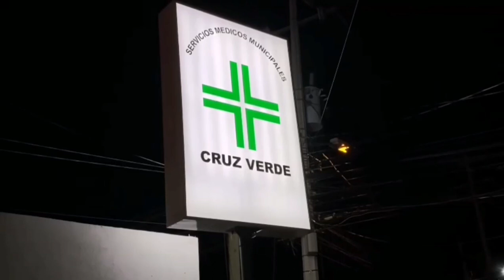Un joven de 26 años de edad fue baleado en calles de Chulavista de Tlajomulco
Un joven de 26 años de edad fue baleado en calles de Chulavista de Tlajomulco; su esposa lo llevó hasta la Cruz Verde donde se debate entre la vida y la muerte